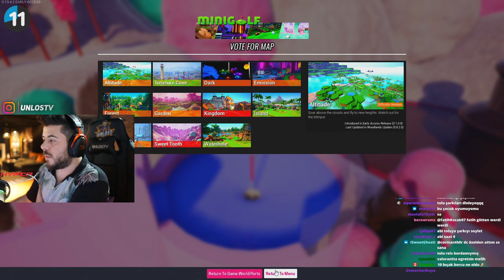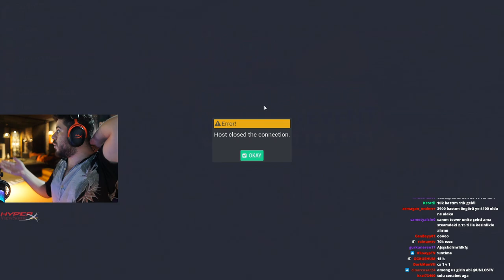24 SAAT CEZALI UNLOST TOLUNAY ÖREN GOLF OYUNU